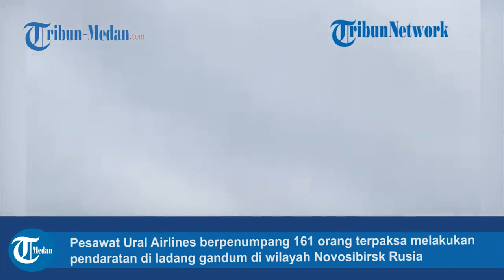INSIDEN PESAWAT Ural Airlines, Beruntung 161 Penumpang Selamat, Pesawat Utuh dan Tak Terbakar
Pesawat Ural Airlines berpenumpang 161 orang terpaksa melakukan pendaratan di ladang gandum di wilayah Novosibirsk Rusia pada Selasa (12/9).

Beruntungnya tak ada penumpang maupun awak pesawat yang mengalami cedera serius.

Pendaratan darurat ini disebut "ajaib" karena pesawat tetap utuh dan tak ada kebakaran.